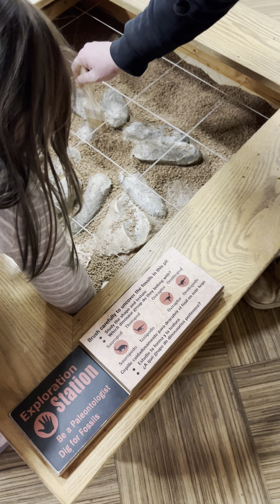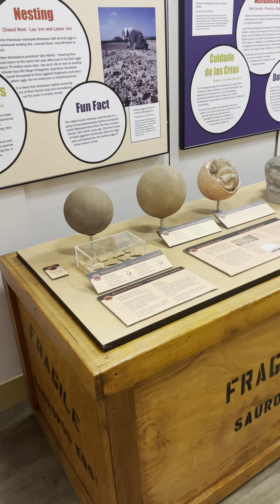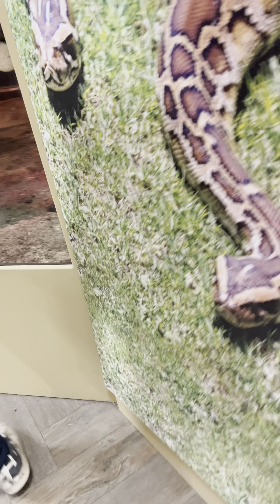Little Ray’s Nature Centre - West Edmonton Mall